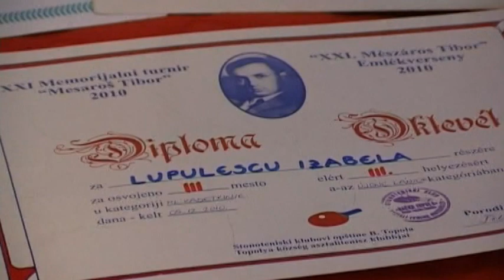Izabela Lupulescu – succese și relizări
Cea mai talentată pinongistă a Serbiei, uzdineana Izabela Lupulescu, și în noul sezon competițional, are o agendă de lucru supraîncărcată, subliniază pentru postul nostru, RTV Covăcița, tatăl ei Emanuel Lupulescu.